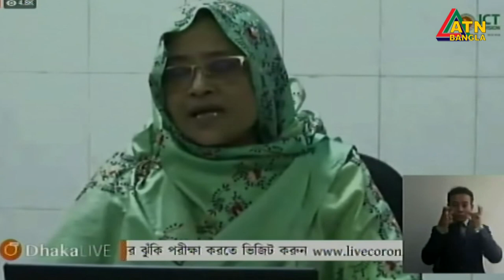করোনায় আক্রান্তে বাংলাদেশে নতুন রেকর্ড । নতুন আক্রান্ত ১৮২ জন । ATN Bangla